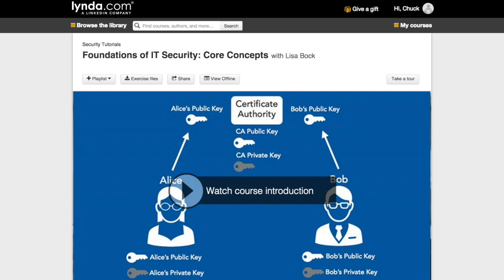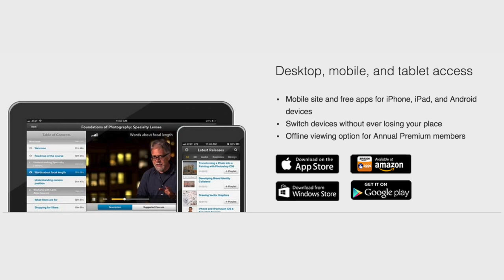MacVoices #15176: The MacJury On How To Purchase an iPhone and a Cell Carrier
In a suddenly confusing world of zero percent financing, trade-ins and contracts, The MacJury tries to make some sense of the many ways that one can buy an iPhone 6S and iPhone 6S Plus. Do you want to trade in your phone? Is having a new iPhone on launch day important to you? Should you buy from one of the cell carriers or from Apple itself? Do you prefer to sell or hand your phone down? What about data plans and international service? Those are just some of the questions that the panel of Josh Centers, Adam Engst and host Chuck Joiner look at as they give you some things to think about when you go to purchase your next iPhone.

Chuck Joiner is the producer and host of MacVoices. You can catch up with what he's doing on Twitter, Facebook, Google+, App.net and LinkedIn.

Guests:

Josh Centers is the Managing Editor of TidBITS. He's also an occasional contributor to Macworld, Boing Boing, and The Sweethome. You can keep up with him on Twitter, App.net, and his blog at joshcenters.com.

Adam C. Engst is the publisher of TidBITS and Take Control Books. He has written numerous books, including the best-selling Internet Starter Kit series, and many magazine articles - thanks to Contributing Editor positions at MacUser, MacWEEK, and now Macworld. His innovations include the creation of the first advertising program to support an Internet publication in 1992, the first flat-rate accounts for graphical Internet access in 1993, and the Take Control electronic book series. His awards include the MDJ Power 25 ranking as the most influential person in the Macintosh industry outside of Apple every year since 2000, inclusion on the MacTech 25 list of influential people in the Macintosh technical community, and being named one of MacDirectory's top ten visionaries. And yes, he has been turned into an action figure. Follow Adam on Twitter for 140-character musings on a variety of topics.

Links:

Comparing U.S. iPhone Plan Costs in a Contract-Free World by Josh Centers and Adam Engst on TidBITS